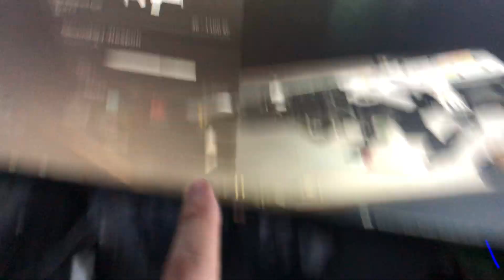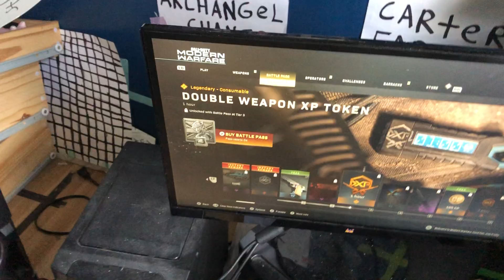AND THIS (SHOOTING MORE GUNS AND USING GRENADES)